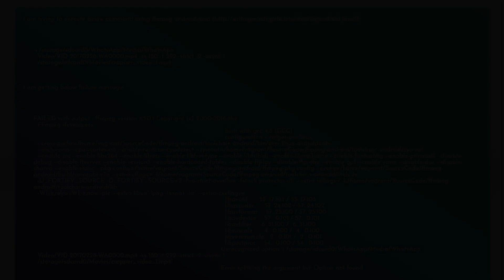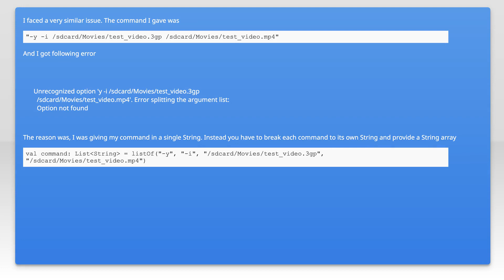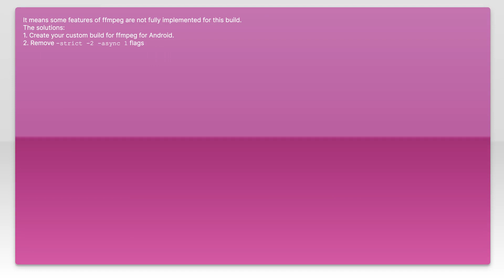ffmpeg-Error splitting the argument list: Option not found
android: ffmpeg-Error splitting the argument list: Option not found

Related to: android, video, ffmpeg